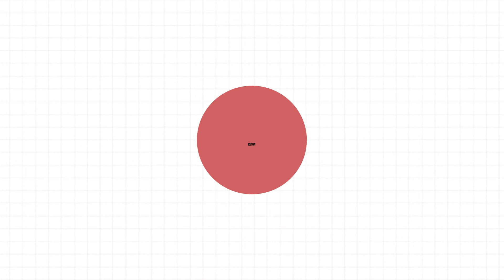더부티크 포스트 l 제니,아이유,조이❤️ 셀럽들의 헤어 악세서리 연출법 BEST 3 ★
Celeb's Pick! 제니,아이유,조이 등 요즘 제-일 핫한 아이돌 스타들로 알아보는 헤어 악세사리 연출법 BEST 3! 바로 만나보시죠!

기획 : 김은정
편집 : 김은정, 이은경

패션 / 트렌디 라이프스타일 채널 [더부티크]
▶ 매주 수/금요일 저녁 6시업로드
▶ 구독/좋아요/알람 설정🔔